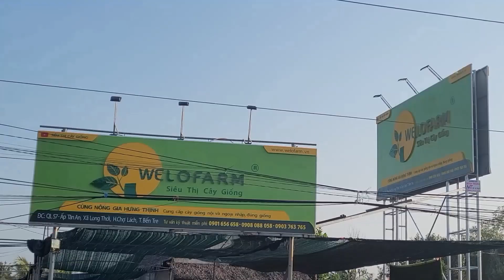Tác hại của việc phun thuốc cỏ